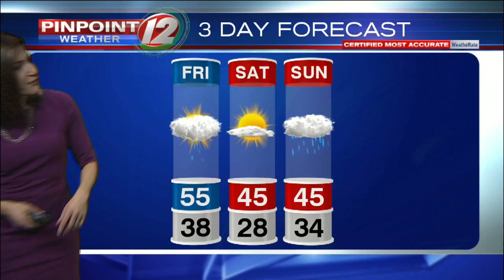Weather Now: November 22, 2019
Eyewitness News Meteorologist Michelle Muscatello has the forecast for Friday, November 22, 2019